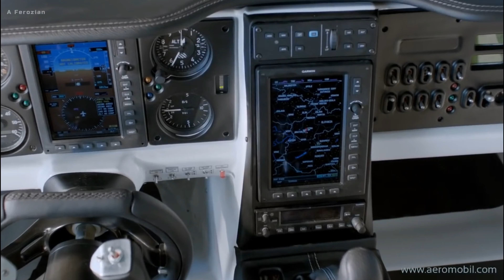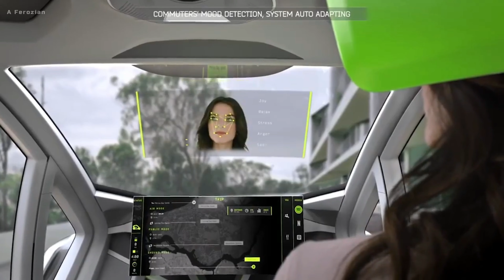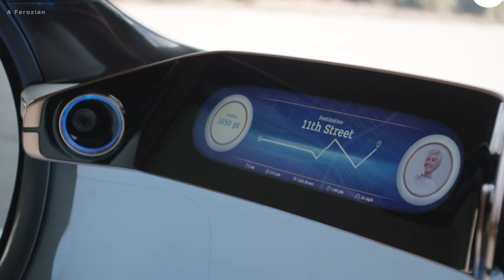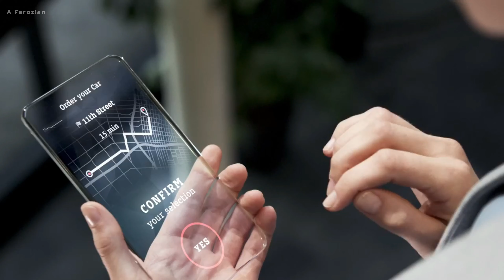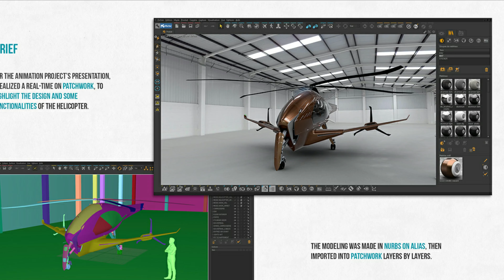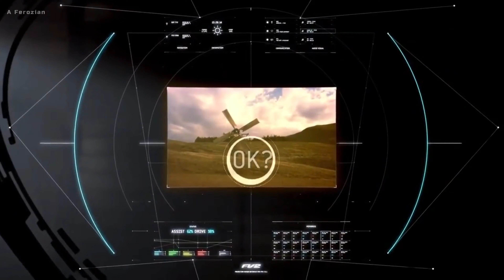Top 9 World's Craziest Future Concept Cars | That Will Blow Your Mind!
In this video, we're diving into the world of automotive innovation to bring you the Top 9 World's Craziest Cars.
Get ready to be amazed as we explore the future of driving with these mind-blowing concept cars that are pushing the boundaries of technology and design.

From electric supercars to autonomous vehicles, these futuristic concepts showcase the cutting-edge advancements that will shape the cars of tomorrow.
We'll take you on a journey through these incredible designs, highlighting their unique features, advanced technologies, and the visionary minds behind them.

?High-Quality Videos
?Both Entertainment and Education.